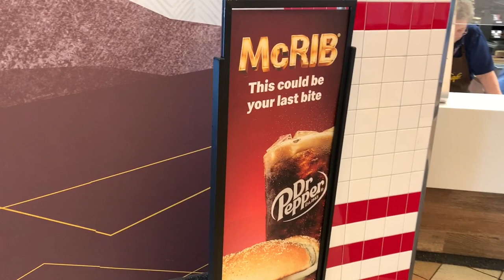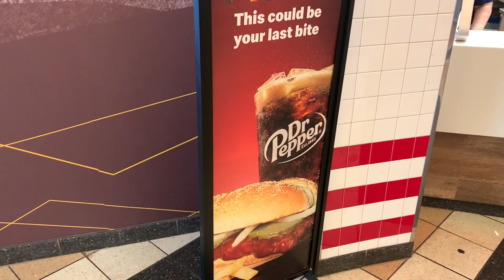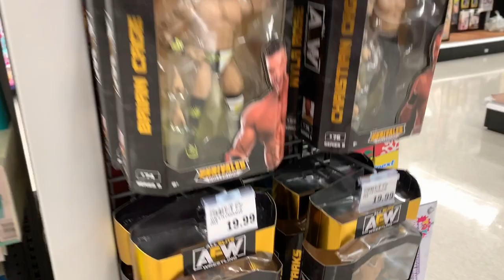Kane County Toy Show Hunt & A Trip to Toys R Us?!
Kane County Toy Show & A Trip to Toys R Us?!